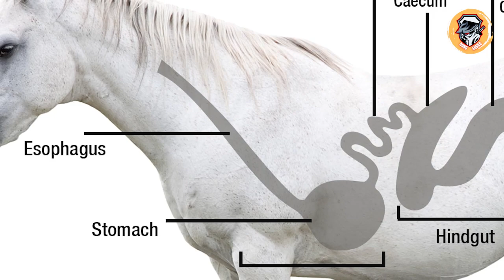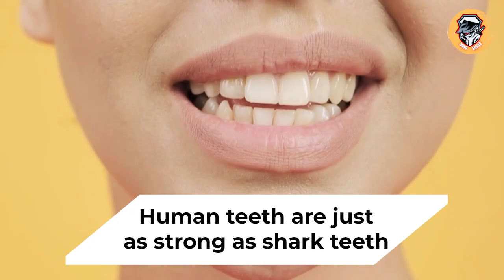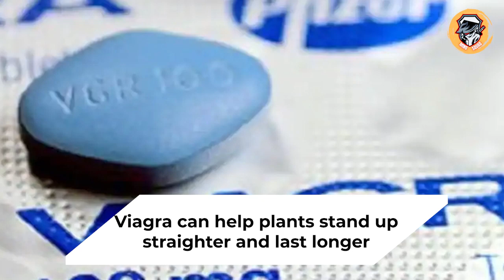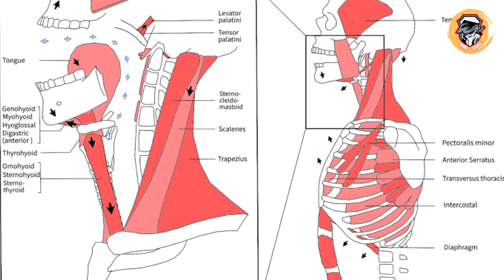Black Apples Exist!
Random But Mind-Blowing Facts for Curios Minds.

 • Persuasion (Instr...